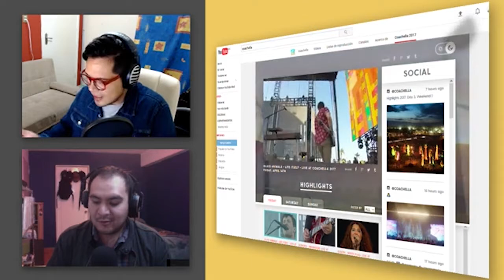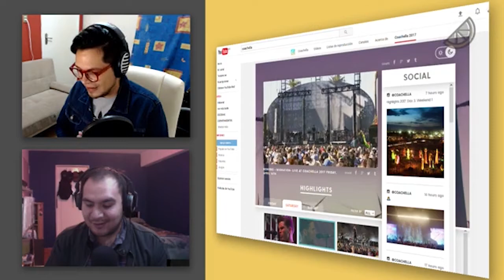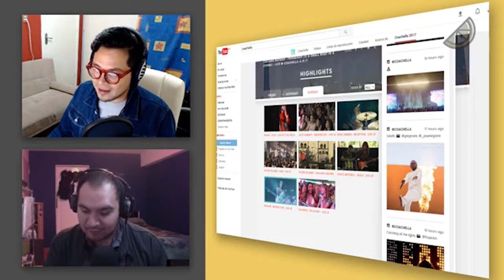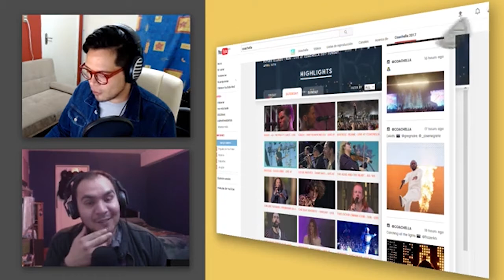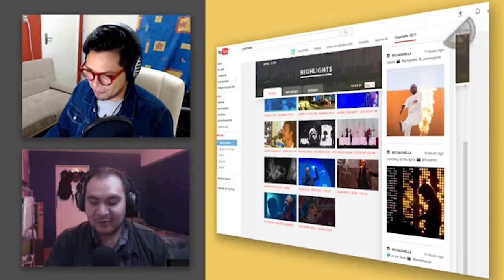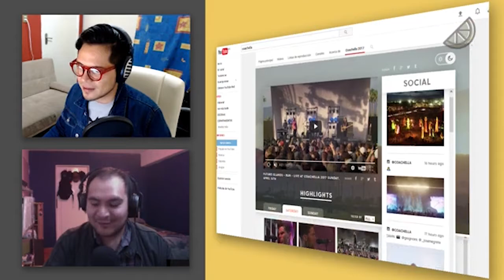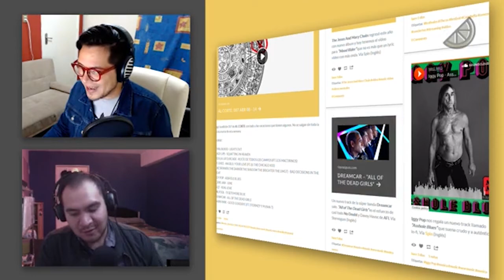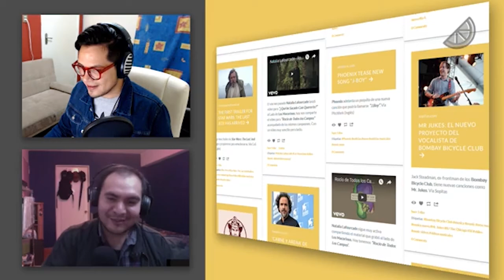DEPARTAMENTOS: 006 COACHELLA 2017, VORAZ, FF8, BILL NYE Y MÁS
Llegamos a la emisión número seis y hablamos básicamente de dos cosas: El primer fin de semana de Coachella 2017 y un par de películas en cartelera en este momento; una más alternativa y un completo blockbuster. Además hubo mucha música nueva.